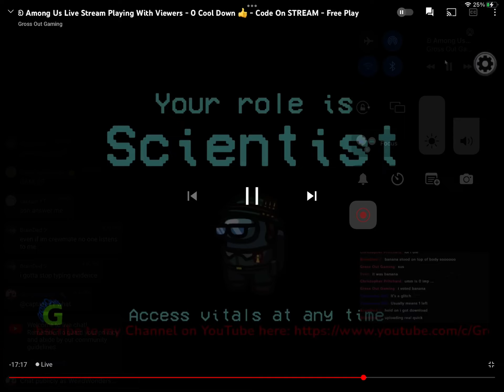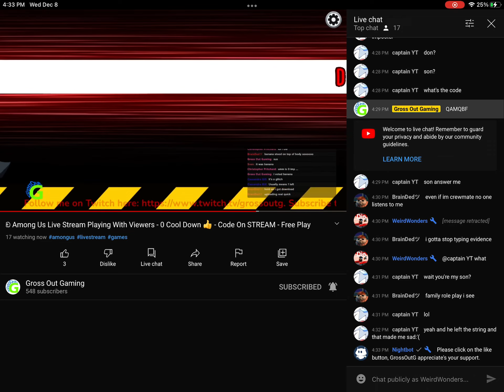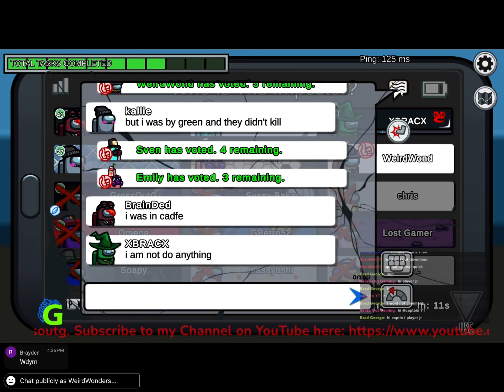I have become the second best among us player